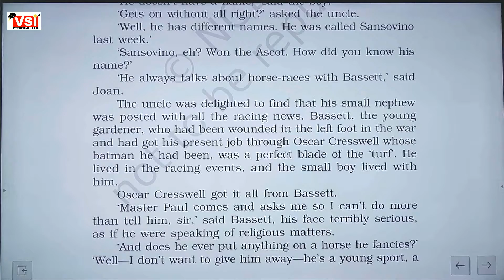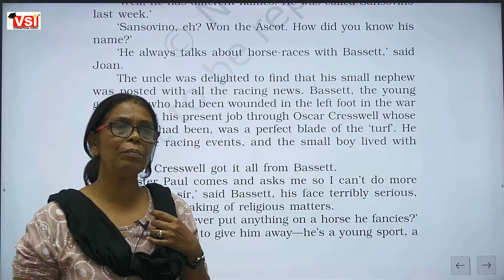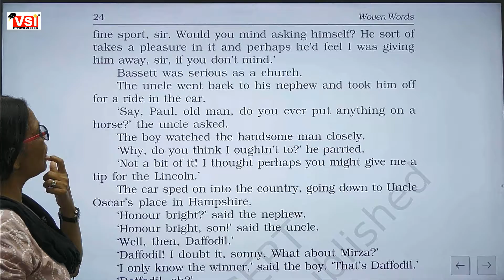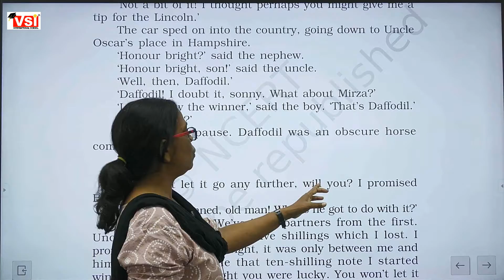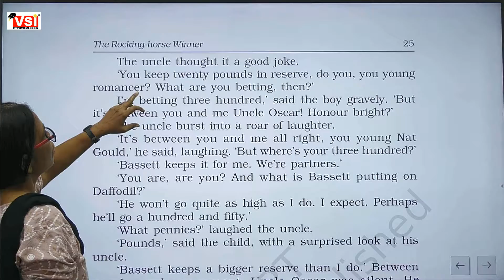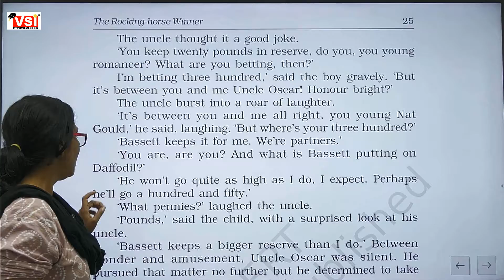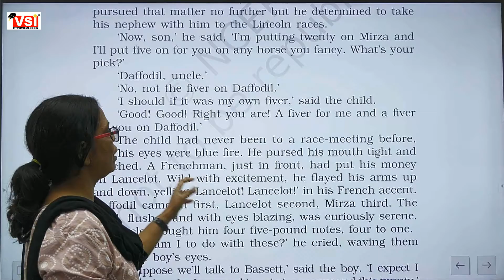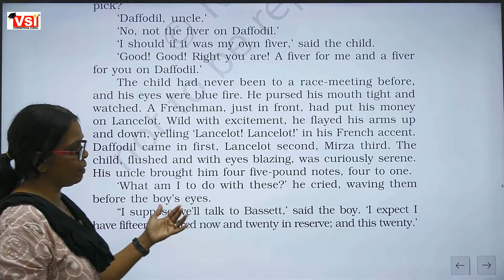11th English literature ROCKING HORSE(PART -4) 21.09.21